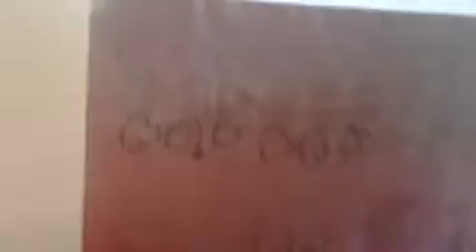Mother's three little pigs and the wolf by Peter siddhartha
Aa he requested I did